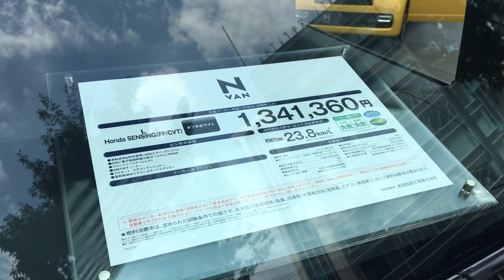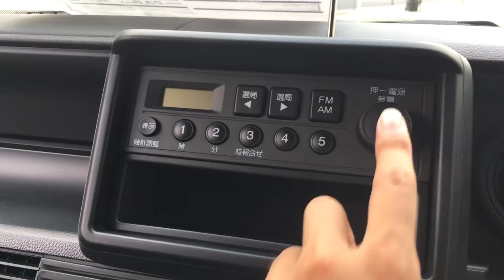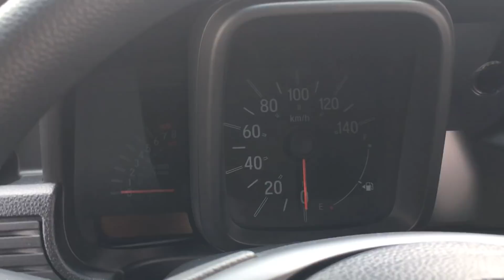ホンダ 新型N-VAN “L Honda SENSING”